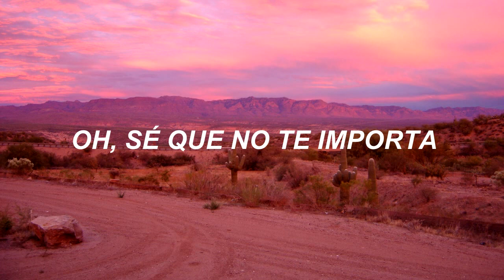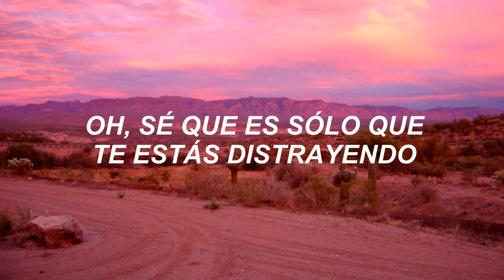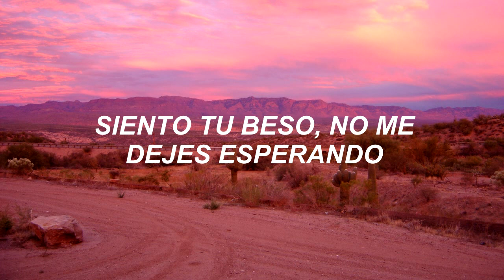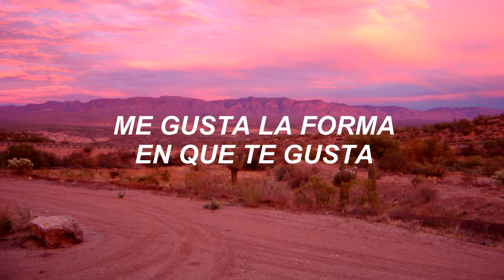Kriesha Chu – Sunset Dream (English Ver.) [Sub. Español]